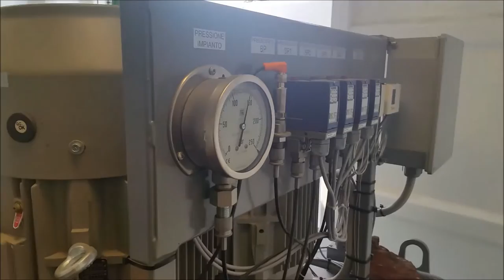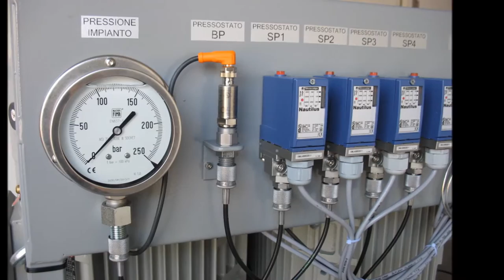TETRAMATIC srl - Jack Up Offshore Hydraulic Platform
Impianto oleodinamico per movimentazione di Piattaforma Jack-Up con sistema proporzionale di livellamento automatico e controlli remoti.